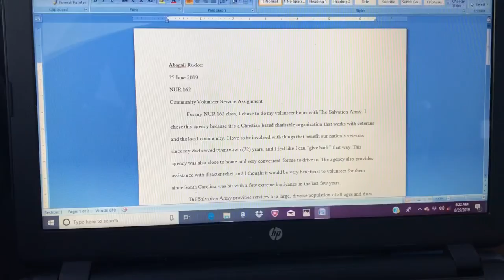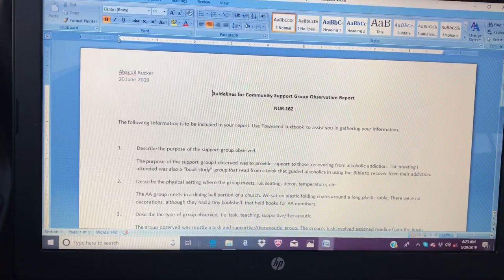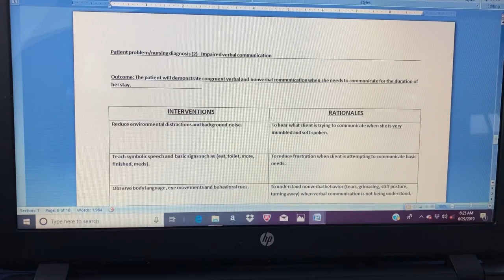A DAY IN THE LIFE OF A NURSING STUDENT | PSYCHE EDITION | VLOG #5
Hey loves !
So sorry I haven’t posted in a while, but I made this vlog to let you know your girl is back!
Please do understand that I could not vlog anywhere inside the hospital, as this violates HIPAA and people get kicked out of the nursing program for violating this policy.
I hope y’all loved this vlog & found it helpful!
xoxo